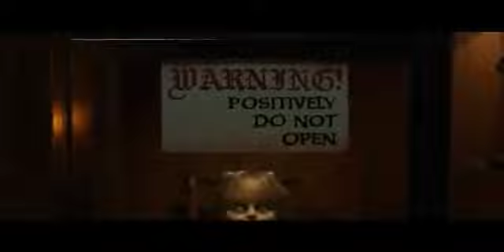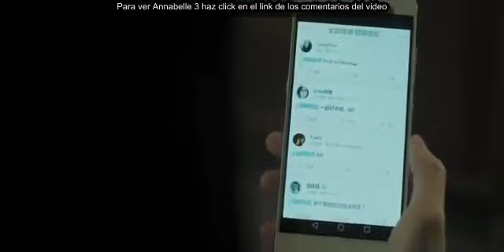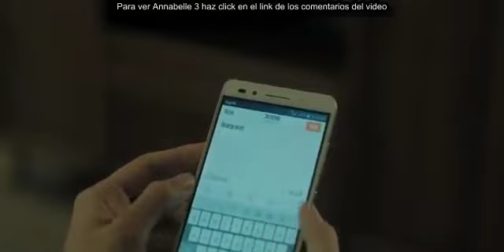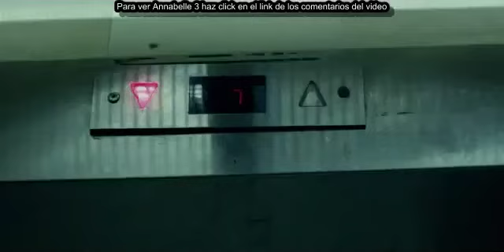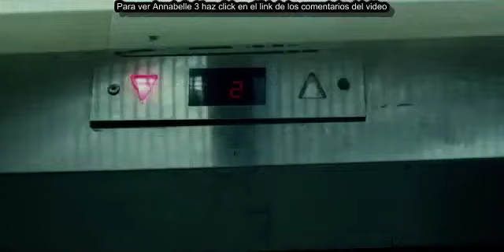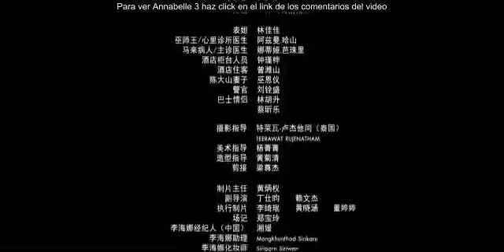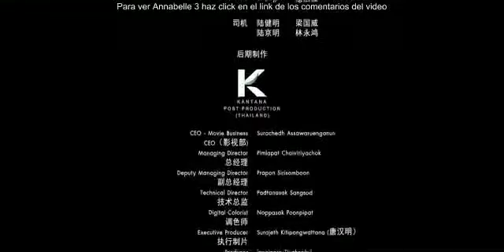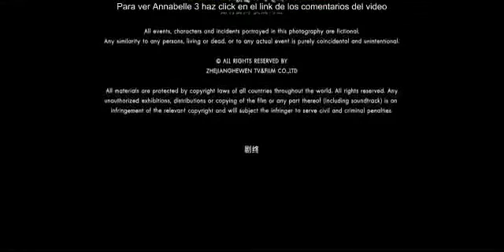Annabelle 3 película de terror completa